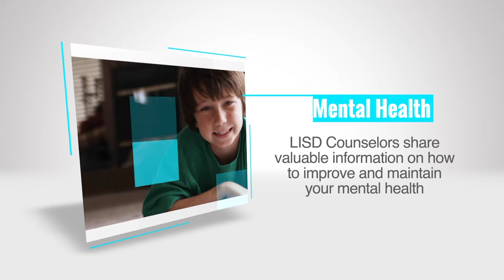All Bodies are Good Bodies 6 12